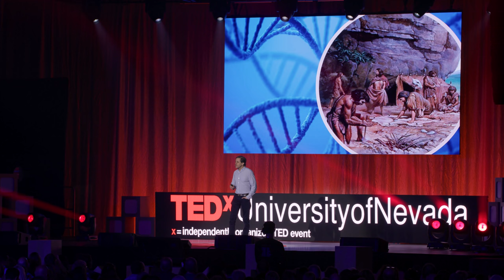Does Our High School Popularity Affect Us Today? | Mitch Prinstein | TEDxUniversityofNevada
Psychologist Mitch Prinstein talks about why we are biologically programmed to care about what others think of us, why teenagers first become addicted to popularity, and why being “cool” in high school may be bad for our long-term happiness and success.  For the first time in the history of the human species, Prinstein argues, we have become confused about two different types of popularity, and many of us may unwittingly be focused on the wrong one. Mitch Prinstein, author of “Popular: Finding Happiness and Success in a World That Cares Too Much About the Wrong Kinds of Relationships,” is a board-certified clinical child and adolescent psychologist and the John Van Seters Distinguished Professor of Psychology and Neuroscience at the University of North Carolina at Chapel Hill. He has been the Editor-in-Chief of the Journal of Clinical Child and Adolescent Psychology, the President of the Society for a Science of Clinical Psychology, President of the Society for Clinical Child and Adolescent Psychology, and a member of the American Psychological Association Board of Directors. He and his research have been featured in over 200 international and national media outlets, including The New York Times, The Wall Street Journal, National Public Radio, The Washington Post, the Los Angeles Times, Chicago Tribune, CNN, Time magazine, New York magazine, The Atlantic, Scientific American, Forbes, Newsweek, Family Circle and elsewhere. This talk was given at a TEDx event using the TED conference format but independently organized by a local community.